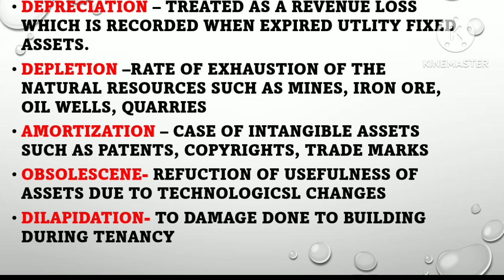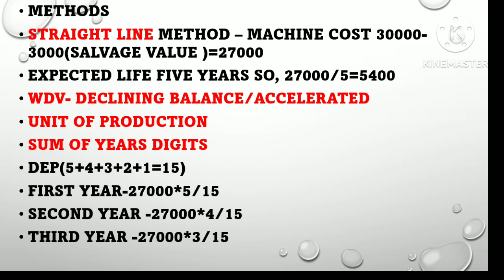Kerala SET Commerce 2023#1 Day :1 Concept Series